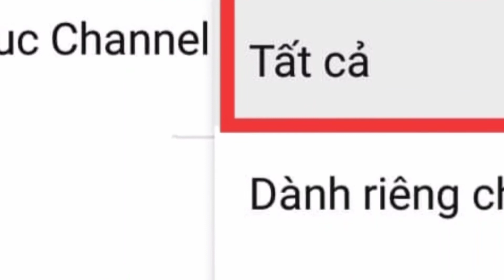|515| Cá bống mú hấp gói rau sống bánh tráng !